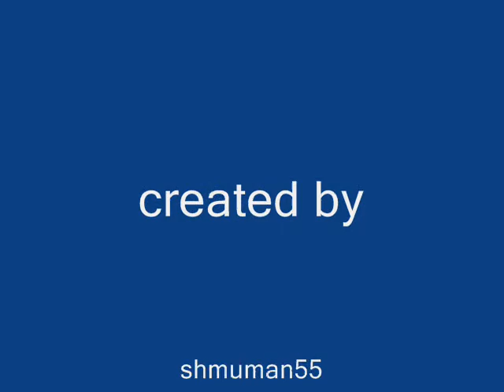lolz for fun